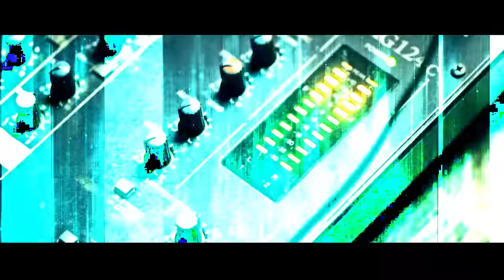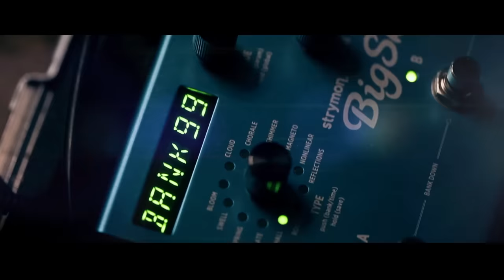Animalism - Die Welle / Live Session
Video directed, edited and produced by Burned Head
Assistant producer Lorin Host
Lighting by Pierre Jasmin
Recorded by Yves Machiels and Thibault Schouters
Mixed by Stephan Kraemer
Stagehand Tom Bellens